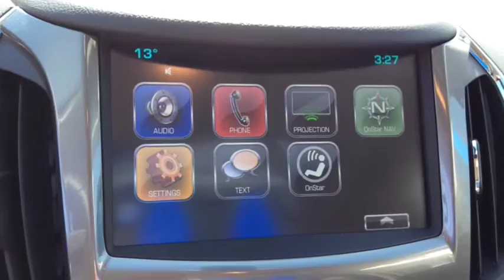2016 Kenetic Blue Metallic Chevy Cruze LT for sale in Westlock stock # 16C13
Looking for the all new 2016 Chevy Cruze in Edmonton? We have a Kenetic Blue Metallic LT  for sale in Westlock. The all new Cruze is redefined in style and comfort. Powered with the same 1.4L turbocharged engine.The interior is home to heated front seats, power windows mirrors and door locks and a power tilt sliding sunroof. Chevys 8 inch color touch infotainment center with Projection for Android Auto and Apple Car Play. The rear vision camera and rear parking sensors add to the safety and security of this sporty little car. You can effortlessly stream music from your favorite playlist through the premium BOSE sound system. At Westlock Motors, where we always meet your car/truck and SUV needs.